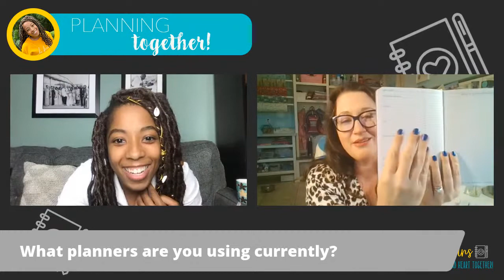Planning Together - "Planning, Organizing and Changing Our Perspective" with Michelle Nebel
Spend time with Darian (@darianplans) and Michelle (@michelle.nebel) as they talk about all the things on your heart and mind - planners, organizing and changing our perspective!

(Save 10% at HyrdoJug "DARIANPLANS10)
►Amazon Storefront